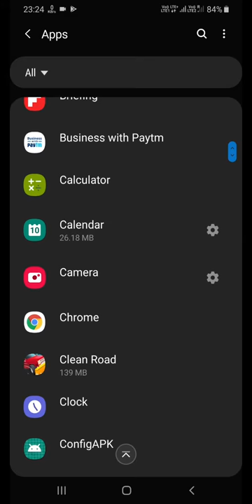How to clear playstore app cache in Samsung Galaxy a50